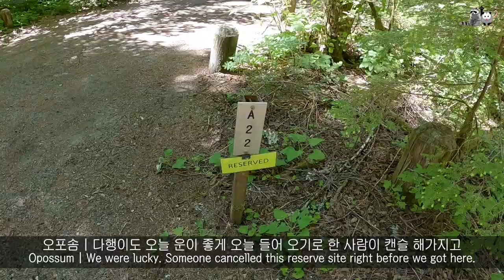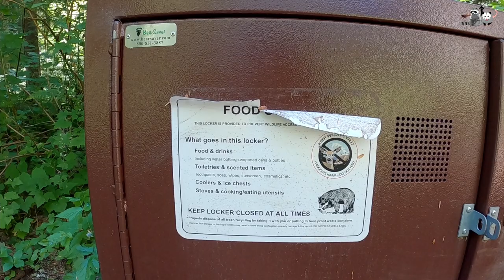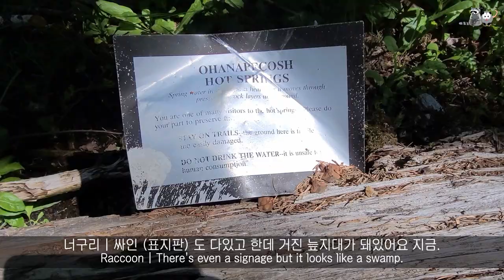[캠핑] Mount Rainier | 여름캠핑 | 미국캠핑 | 워싱턴주 캠핑 | Ohanapecosh Campground | 두부제육김치 | 레이니어체리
여러분 안녕하세요. 시애틀로그 입니당^^
오늘은 워싱턴주 상징이라고 할수있는 Mount Rainier 국립공원을 방문했습니다.
야끼마 체리 농장 편에 이어서 체리농장 방문후 연결되는 내용이에요.
오늘의 경로 : 체리 농장 - Mount Rainier 국립공원안에 있는 Ohanapecosh Campground -Grove of the patriarchs trail -Silver Falls (폭포)
원래 그다음날에 Mount Rainier 하이킹을 하려고 했는데 레이니어 체리가 앞 영상에서 잠시 말씀 드렸듯이 기후나 바람,물 이런거에 영향을 많이 받아서 너무너무 상태가 안좋아 지더라구요 ㅠㅠ
저희가 이번에 방문 했을때 온도가 42도에 육박해서 엄청나게 무더운 날씨였어요.
그래서 체리 보관때문에 부득히 하게 이번에 차박은 못하게 되었어요.
대신 저희가 캠핑장소로 정했던 Ohanapecosh Campground에 아름다운 트레일과 거대 폭포,꼬마 계곡들이 많아서 너무 재밌었고 너무너무 좋아서 마운트 레이니어가 더욱더 기대가 많았는데 못가게 되서 아쉬웠어요.오늘도 방문해주셔서 정말 감사드리구요! 재밌게 봐주셨으면 더더더 감사드리겠습니당!

음원출처
📢BGM
✔️Track - Will Brave - Inspiring Cinematic Music